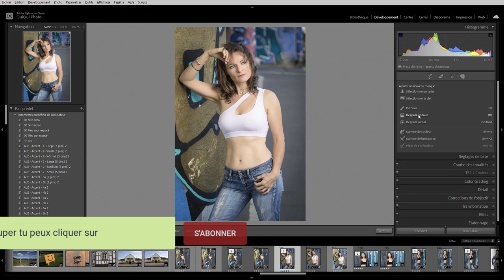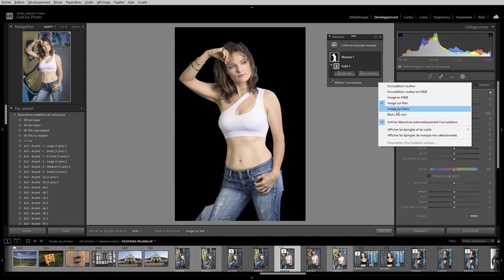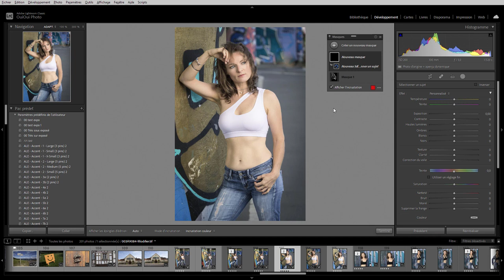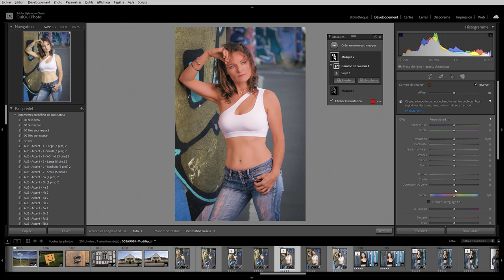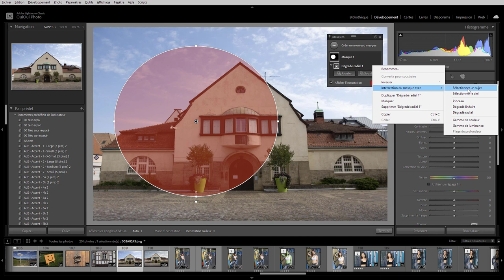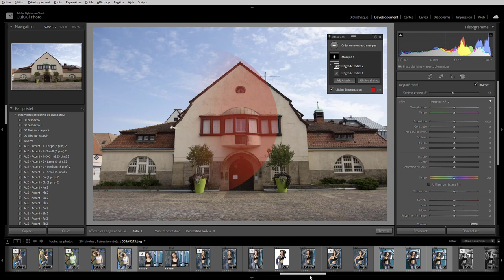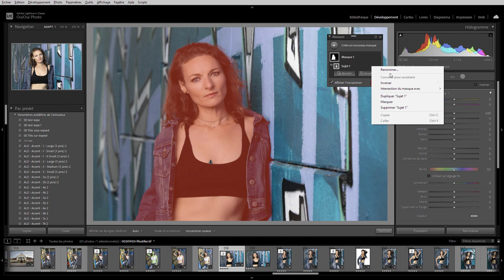Lightroom mais encore 127 - Le Nouveau Masquage bientôt disponible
Une fonction que vous verrez apparaître fin octobre. Une question sur Lightroom ou Photoshop ? Rejoignez le groupe FB